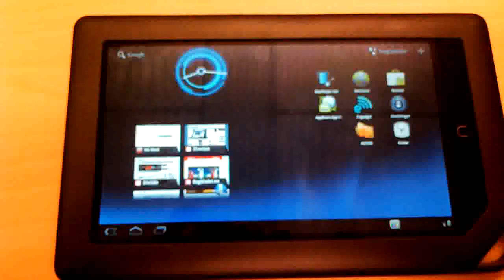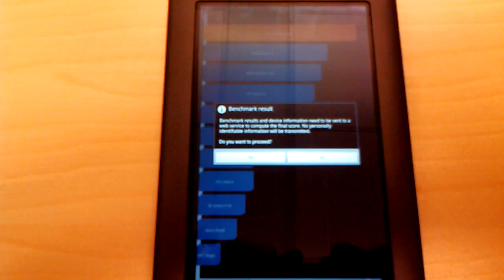U8800 video of Nook Color running Android 3.0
A quick video of the Nook Color running Android 3.0 aka Honeycomb. It is shot using the Huawei U8800 in Youtube mode.